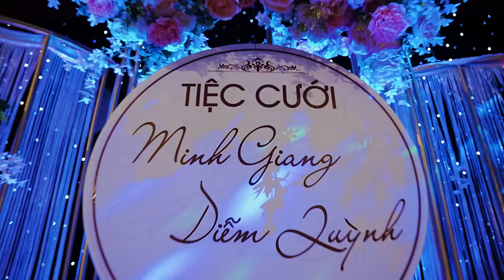Đám cưới Đường Minh Giang ❤ Nguyễn Diễm Quỳnh đẹp nhất 2022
Đám cưới Đường Minh Giang , Nguyễn Diễm Quỳnh chú rể Gãy tv media